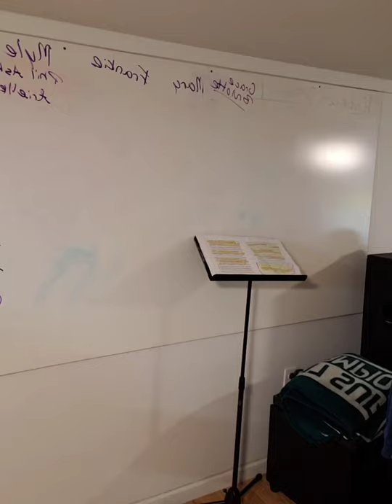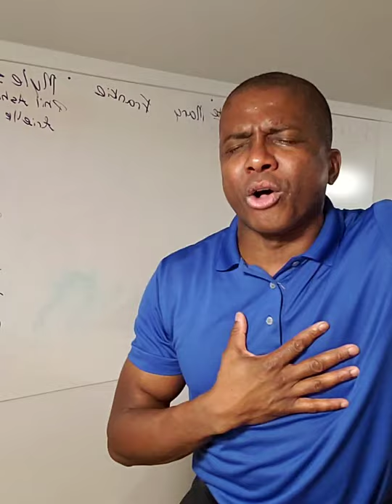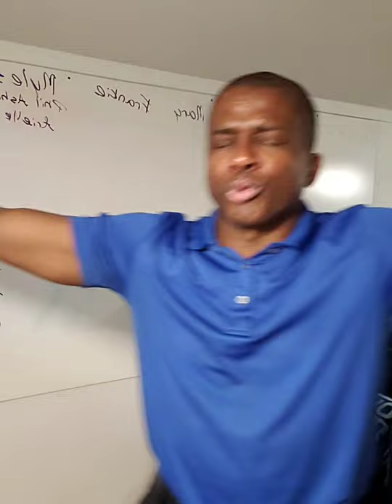He chose YOU!! YES YOU